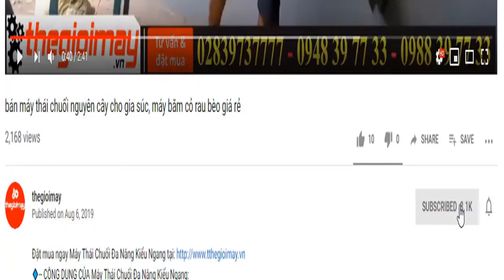Ra mắt dòng máy khoan đất trồng cây takyo tk 2p, sử sử dụng động cơ xăng 2 thì khoan đất cứng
✅ MÁY KHOAN ĐẤT TAKYO TK-2P GIÁ: 3,400,000 VNĐ✅ Bảo hành 12 tháng
✅CÔNG DỤNG CỦA MÁY KHOAN ĐẤT TAKYO TK-2P:
Máy khoan đất dùng để khoan đất trồng cây, khoan lỗ trồng cây ăn quả, khoan lỗ đặt trụ trồng thanh long. nhằm tiết kiệm thời gian công sức người trồng cây, trồng rừng.
✅THÔNG SỐ KỸ THUẬT CỦA MÁY KHOAN ĐẤT TAKYO TK-2P:
Động cơ  2 thì, xi lanh đơn
Bộ truyền động  Nhông
Tốc độ làm việc  170-200 rpm
Công suất  1,8kw/7000rpm
Dung tích  52 cc
khởi động   Giật
Dung tích bình xăng  900 ml
Đường kính mũi khoan  100/150/200/250 mm
Tỉ lệ pha trộn nhiên liệu (xăng/nhớt) 25:01
✅ƯU ĐIỂM CỦA MÁY KHOAN ĐẤT TAKYO TK-2P:
 – Máy khoan đất  thiết kế vừa gọn, trọng lượng tương đối nhẹ, dễ dàng cho việc di         chuyển, bảo quản. Thiết kế kiểu dáng đẹp, hiện đại dễ bắt mắt người nhìn. Khung máy chắc chắn giúp an toàn cho người sử dụng khi khoan.
✅LƯU Ý KHI SỬ DỤNG MÁY KHOAN ĐẤT TAKYO TK-2P